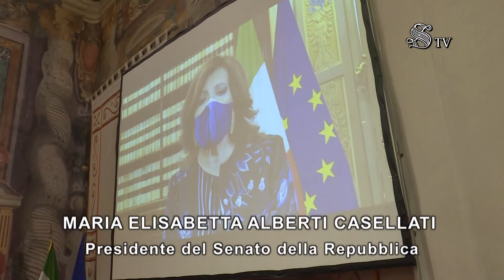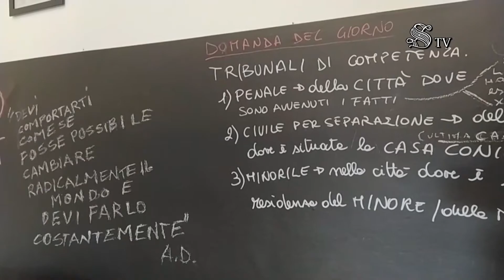Senato - Dalla parte delle donne, il ruolo fondamentale dei centri antiviolenza (24.11.20)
- Senato - Dalla parte delle donne, il ruolo fondamentale dei centri antiviolenza
Il 24 novembre 2020 , presso la Sala Zuccari di Palazzo Giustiniani, ha avuto luogo l'iniziativa della Commissione parlamentare d'inchiesta sul femminicidio "Dalla parte delle donne. Il ruolo fondamentale dei centri antiviolenza" in occasione della giornata internazionale per l'eliminazione della violenza contro le donne. Dopo l'introduzione della senatrice Valeria Valente, Presidente della Commissione Femminicidio, i lavori si sono aperti con la proiezione del videomessaggio del Presidente del Senato, Maria Elisabetta Alberti Casellati. Sono intervenuti, in videoconferenza, la Ministra per le pari opportunità e la famiglia, Elena Bonetti e il Presidente del Consiglio dei Ministri, Giuseppe Conte.  (24.11.20)